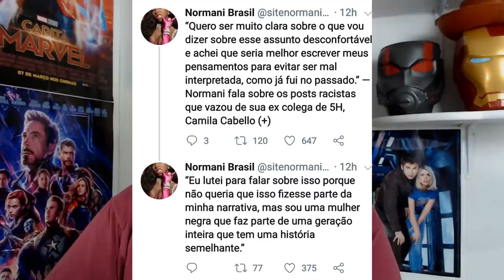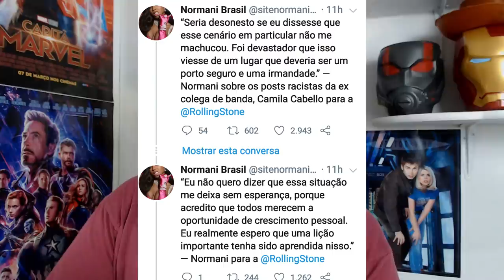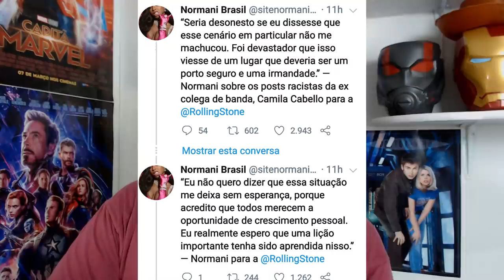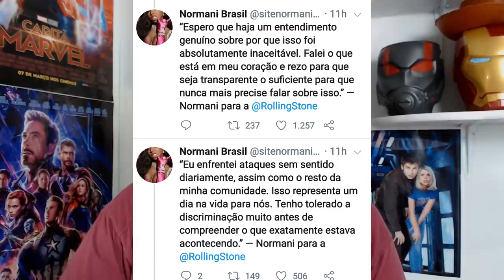NORMANI EXPÕE CAMILA CABELLO SOBRE RACISMO?!